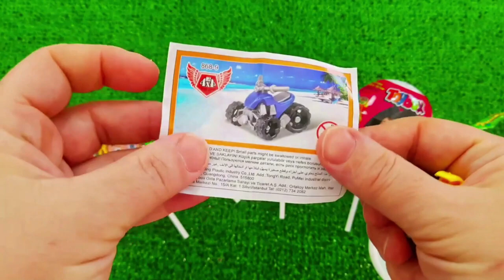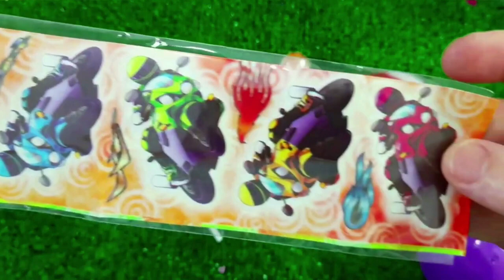7 Rainbow Satisfying Video, DIY How to make Rainbow Slime Candy Baby Shark Kinetic Sand Cutting